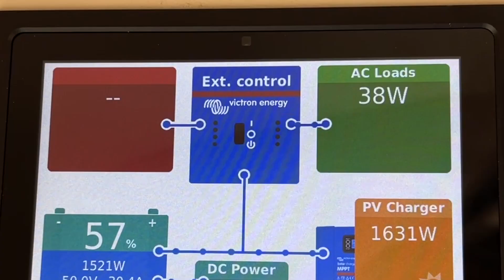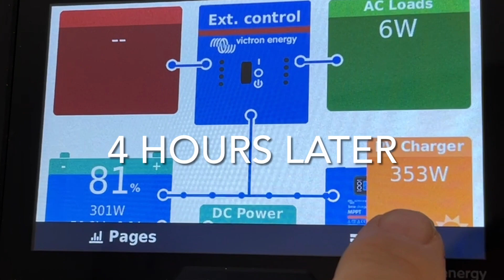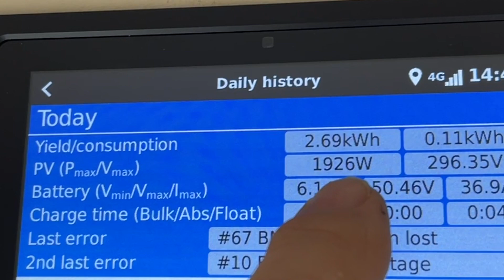LC79 with 29ft Fifth Wheeler pulling 1900W from 1600W of Solar 6000VA Inverter 9600Wh Lithium 48V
Meet Stuart Braid, ex Fishing guide on the Daly river and now retired. Stuart has invested in a 29ft 5th Wheeler and LC79. He selected Safiery for his power upgrade as he wanted to run the aircon all night in the Territory. In this video you will see we manage to pull 1900W from the 1600W panels and we explain how we do it. Stuart has a 6000W Inverter charger so he can run the electric kitchen and the aircon at the same time. howgoodsthat traveltheworld liveinaworld withoutconsumingtheearth victronenergy lc79 79series victronenergy killa-wasp